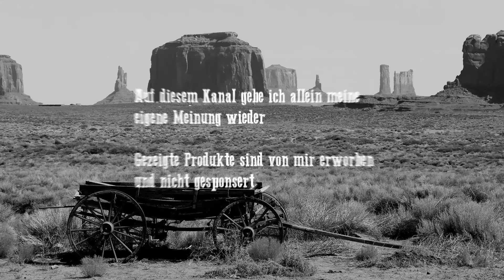Ein Tabak und eine Pfeife aus Nürnberg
Ein Besuch in Nürnberg lohnt sich vielerseits, wie man sieht 😊